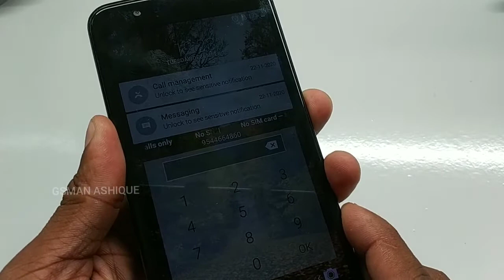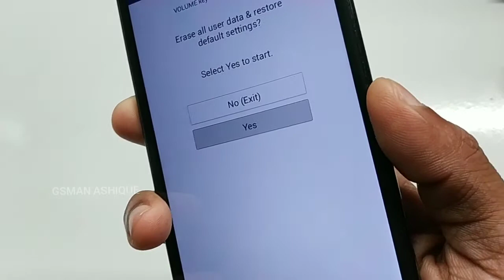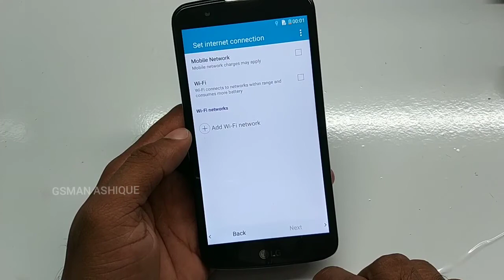LG K10 (K420DS) Pattern Lock Unlock or Hard Reset | GSMAN ASHIQUE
LG K10 Unlock